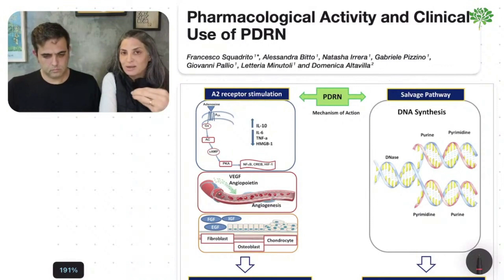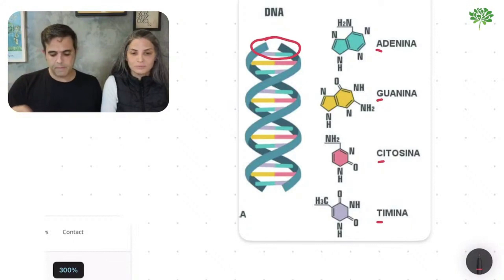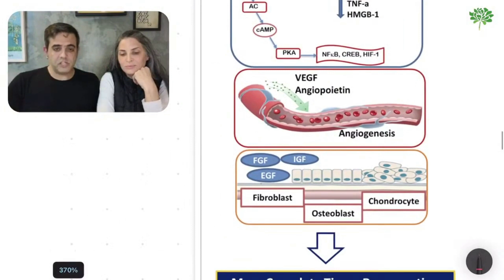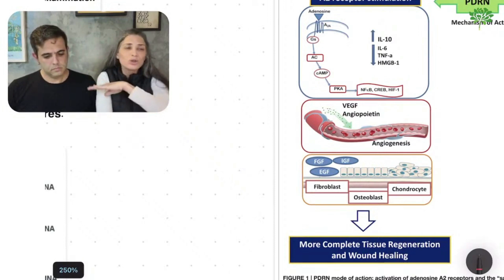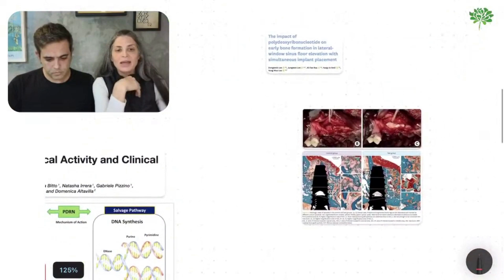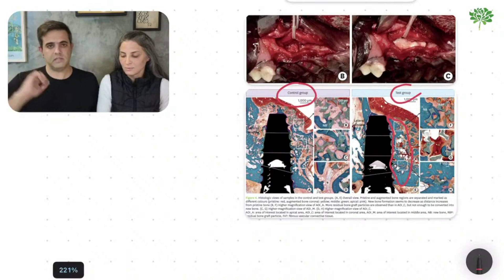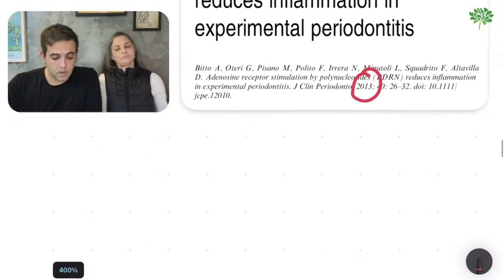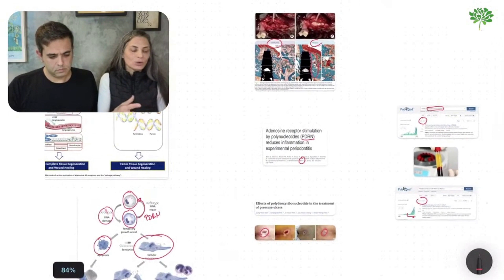PDRN ou AGREGADOS PLAQUETÁRIOS, o que é MELHOR na HRMONIZAÇÃO FACIAL? | Exp50+ PDRN N 01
Profissional da Harmonização e Estética Facial, descubra neste vídeo, o que é melhor PDRN ou Agregados Plaquetários na Harmonização Facial (HOF), sobretudo em pacientes mais velhos, mais maduros (50+).

Além disso, hoje temos um convite especial para te fazer!
Este convite é para a Jornada HOF Expert em 50+.

Um evento 100% online e 100% gratuito, com as 3 primeiras aulas que marcam o início da nossa turma de Black Friday da Formação HOF Expert 50+, onde eu e o/a Prof. Roberta, ensinamos, profissional da saúde e estética, dos primeiros passos ao avançado, como alcançar excelentes resultados na Harmonização Facial em pacientes 50+.

E, ao final destas primeiras 03 aulas, você vai receber a oportunidade única de entrar para essa nossa última turma do ano, nossa turma de Black Friday da Formação HOF Expert 50+ com uma oferta imperdível e mais bônus exclusivo: 1 dia de Imersão Presencial em Endolaser na Harmonização Facial no Instituto Velasco, com muita Teoria e Prática.
Para se inscrever é só clicar neste link que está aqui mais abaixo, preencher o formulário com o seu e-mail e entrar no nosso grupo exclusivo de Whatsapp para este evento, onde ficará sabendo de todas as informações sobre o evento!

Lembramos também, que neste link você acessa a única plataforma de ensino 100% GRATUITA para profissionais da saúde com interesse em Harmonização facial

E que os melhores cursos em Harmonização Facial você encontra